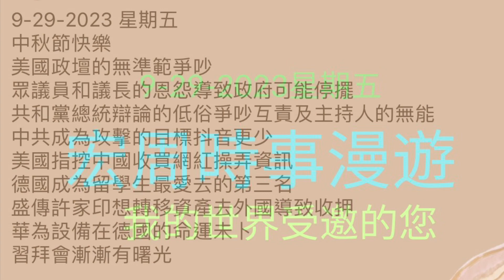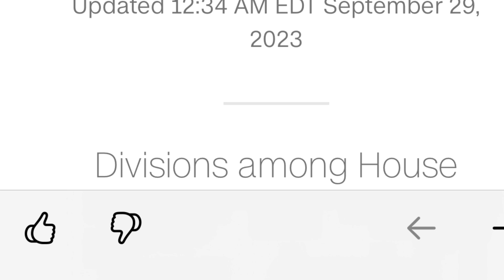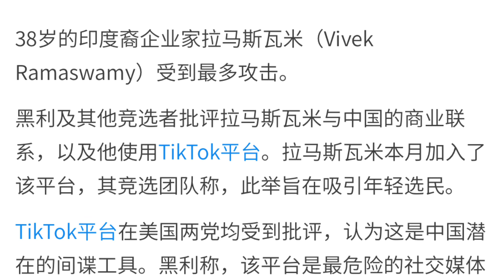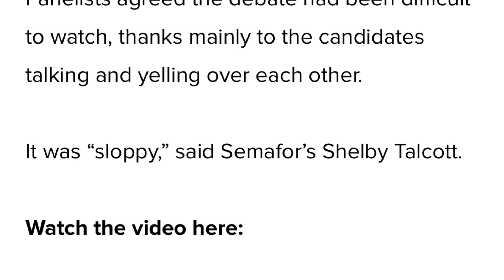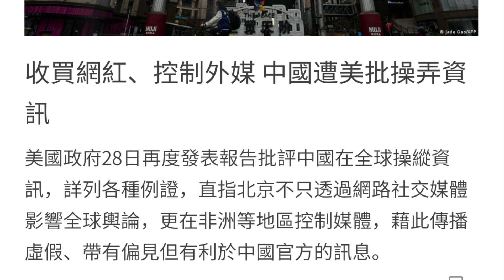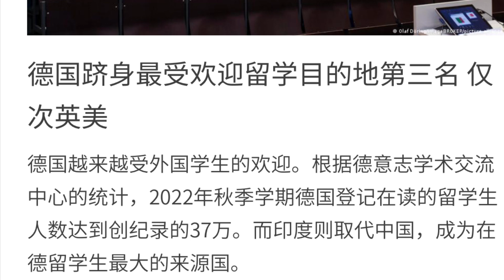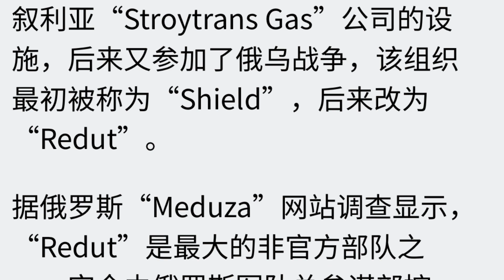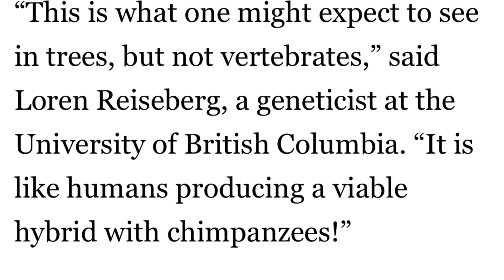9-29-23 宏周時事漫遊